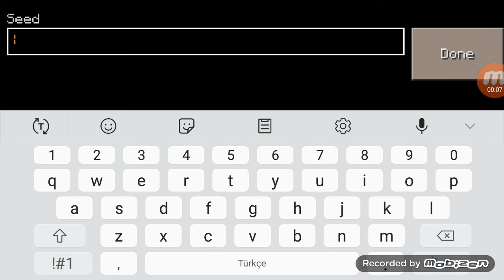Block Crazy Robo World da nasıl ende gidilir